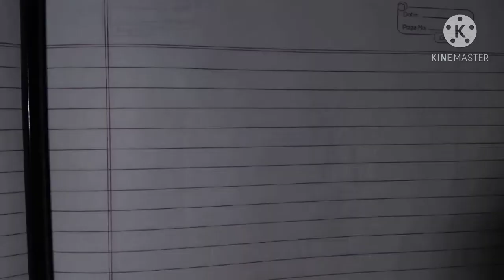study circle 2.0 (Square Trick) वर्ग ट्रिक मात्र 5 सेकेंड में 💯💯🔥🔥🔥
study circle 2.0 (square trick) वर्ग ट्रिक मात्र 5 सेकेंड में 💯💯🔥🔥🔥 part-3